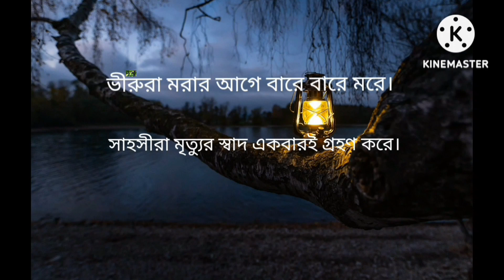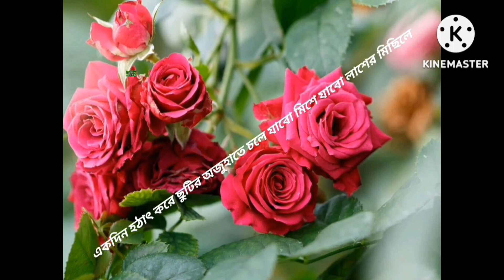শিক্ষা মূলক ভিডিও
শিক্ষা মূলক ভিডিও  সোনালী দিনের গান ভুলা যায় না